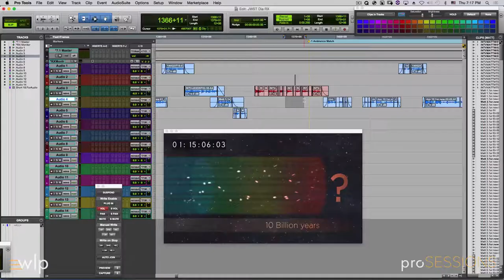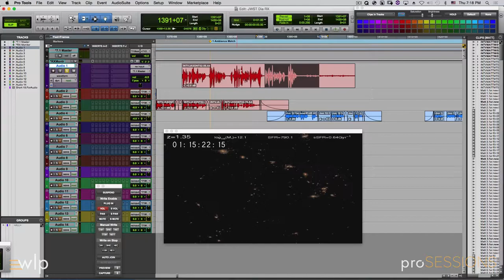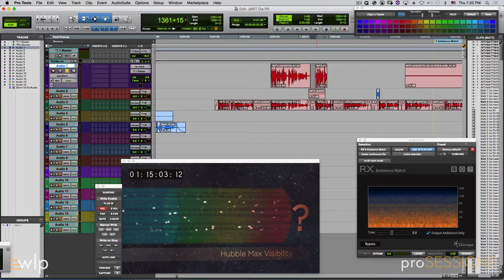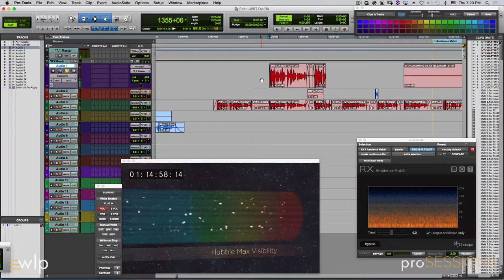iZotope RX 6 Ambience Matching with Jason King | Part 2 | Westlake Pro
In this video, award-winning sound engineer Jason King covers ambience matching and other features within iZotope’s new RX 6 audio restoration software at the official RX 6 Launch Event at Westlake Pro.

Jason King is an Oscar and Emmy award-winning sound effects engineer. His credits include Sully, American Sniper, and Mystic River, among many others. He visited Westlake Pro to talk about the exciting new features in iZotope’s RX 6 and how he utilizes them in his workflow.

Check out the new iZotope RX 6 audio restoration software

proSESSIONS is a series of events powered by Westlake Pro that features the industry's top professionals and newest gear. Westlake Pro is the premier source for the latest news, hot new product information, and legendary masterclasses. From our informative events with GRAMMY, Oscar, and Emmy award-winning audio professionals to our exclusive product announcement and release events, there is no better place to get involved in pro audio.

to learn more about proSESSIONS or to chat with an expert about anything pro audio.